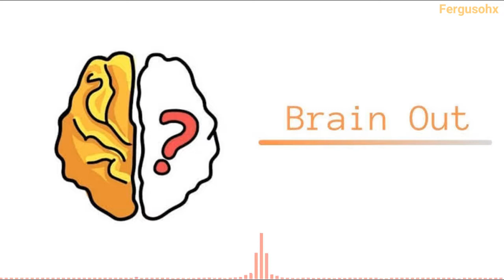Brain Out - Theme Song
Brain Out Theme Song & Soundtrack